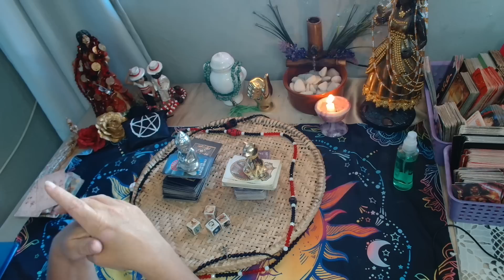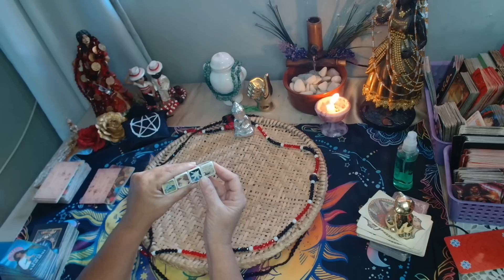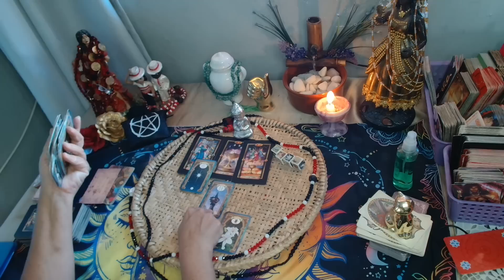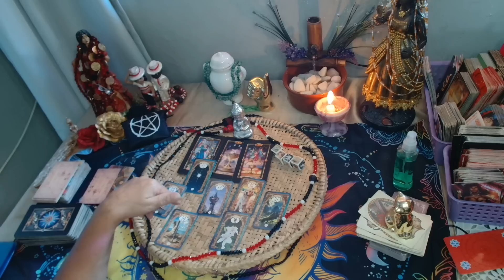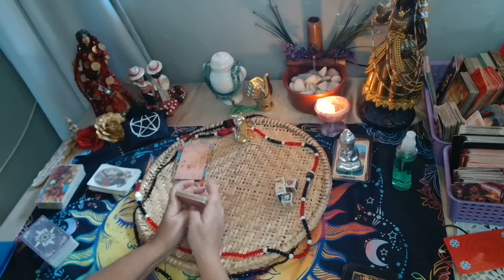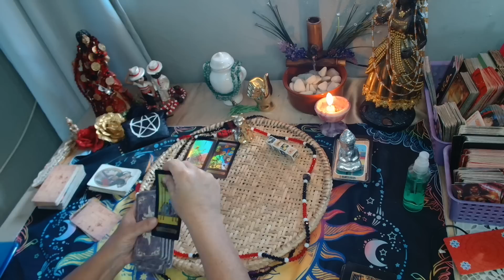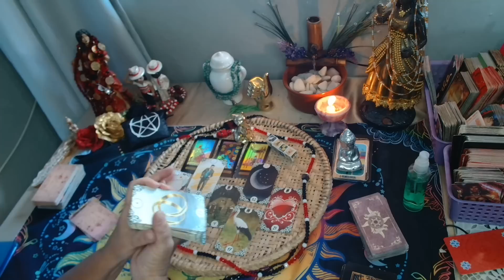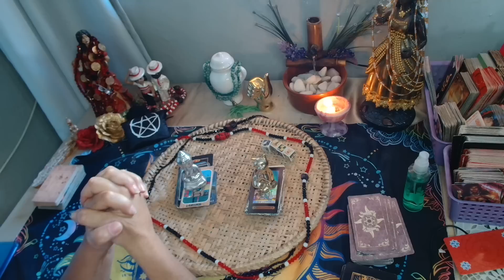SEXTOUU da(o)RIVAL🦊🐍e Ser de Cruz 🤡🤥?🍿(11)989292508#leituraintuitiva 🌹🎲💃🏼🙏